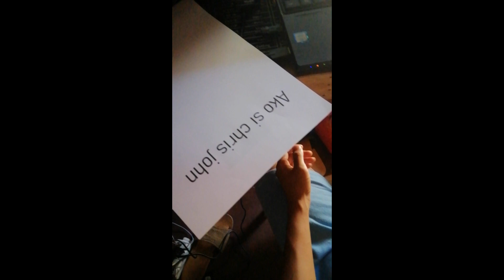MURANG PRINTER NA MABIBILI MO LANG SA TIKTOK (2K PESOS LANG)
I hope you enjoy Our Journey ❤
Aways support us💖✨

MY VLOGGING GEAR:
- Oppo A83
- Tripad
- boya mic

MY EDITING SOFTWARE :
- KineMaster

Gcash number : 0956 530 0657